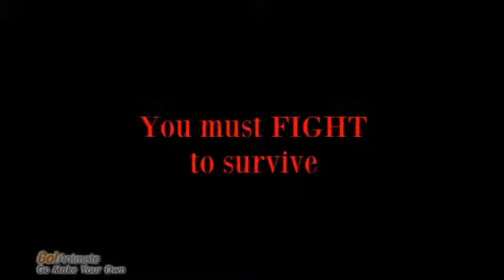Little Tortilla Boy-Teaser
This is not a movie that will come out, just a teaser :) With Arnold, Keanu, and Morgan.